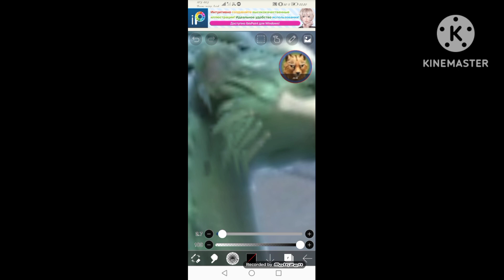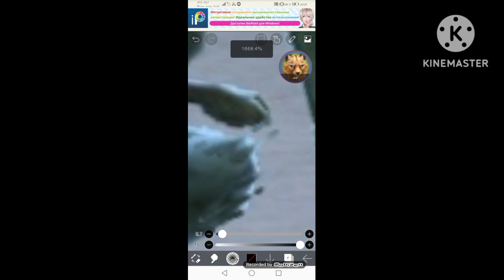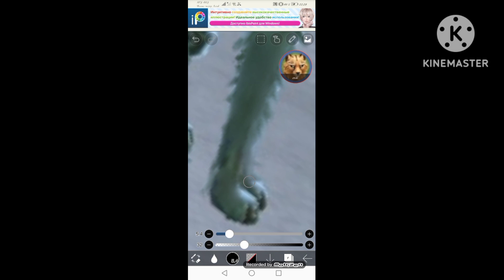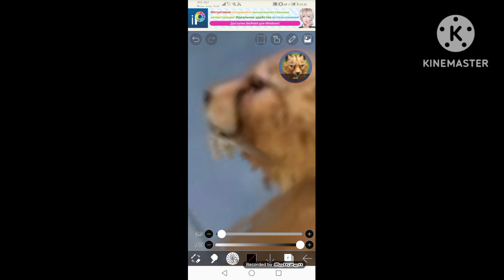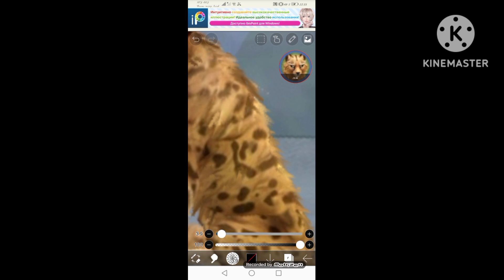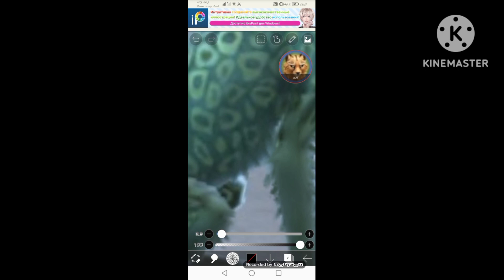Арт для адессы с гиенкой:) ibispaint X💗💖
Привет ребята! Как вам мой артик? Если что пишите в  комментариях